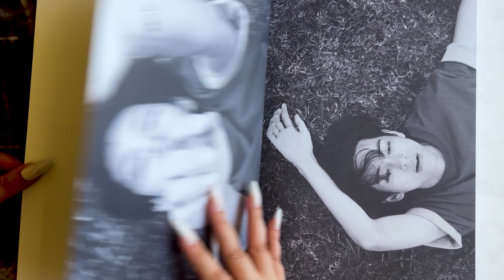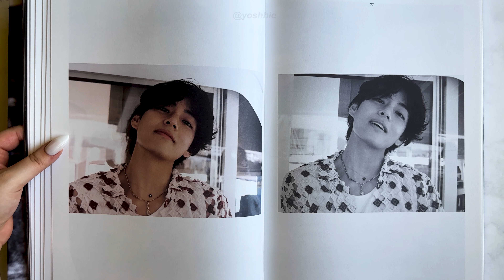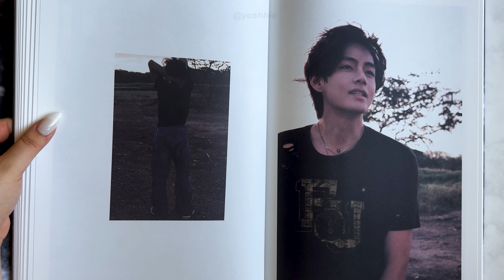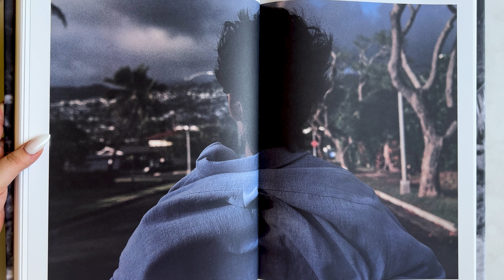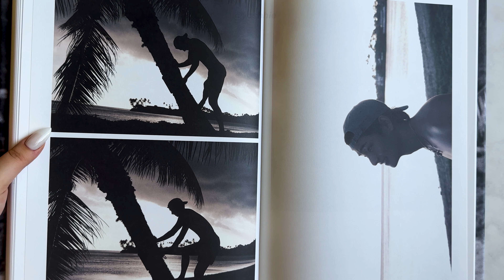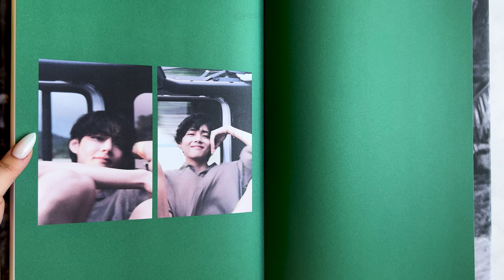💜 Page by Page: BTS V TYPE 1 Photobook In 360 Seconds (4K) 🤯 btsarmy bangtan kimtaehyung bts 🐯🐻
Page by Page: BTS V TYPE 1 Photo book In 360 Seconds (4K) 🤯  빨리빨리~

안녕하세요~

Hiiiiiiiii! I'm so excited to post this! Today I'm sharing with you every page inside of Taehyung's latest project: a photobook called 'Type 1'.

I got the hard cover version but there's a condensed magazine version coming in August too!
The hard cover version of Type 1 is HUGEEEEEEEE. I couldn't fit it properly into frame without a lot of trial and error lol. It's also THICK, so sending my blessings to anyone who ordered this through a GO, may the EMS fees be in your favor.

V's photobook shows him in different chapters that revolve around different concepts and aesthetics. From golf, to beach to partying, every photo and every mood is quintessential Kim Taehyung!

As a photography lover, I enjoy projects like this so much.
It's a looooong video because it's a looooong book, lol.

I hope we can enjoy Taehyungie's book together!

보라해 아포방포~

bts merch, bts photobook, flip through photo book, bts merchandise, bts 2024

🐰 ALBUM TALK! I posted videos of all three versions of the photobook in Jungkook’s solo album GOLDEN! All versions of the album have its own unique concept and photoshoots and I’m posting all three in 4K so you can enjoy them, use them as reference for your creative projects, look at them whenever!

Song: Subtle Flavor by I'MIN